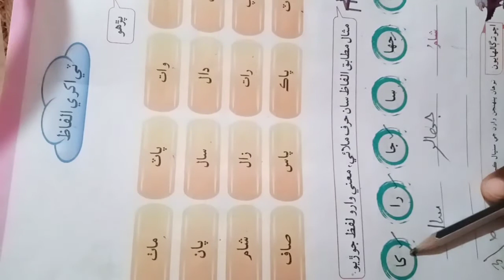Ali Higher Secondary School M/T SHD, Class: Two, Sub: Sindhi, Lec: 03